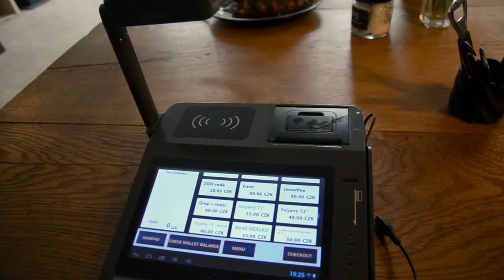NFC Chip Implant Bitcoin Payments in Paralelni Polis